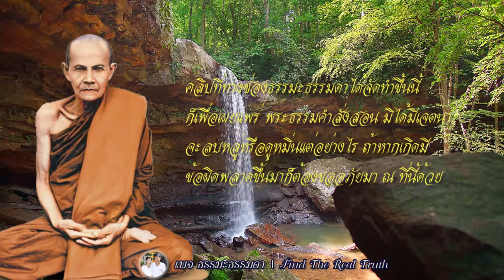วิธีการฝึกสมาธิ ของ หลวงปู่มั่น ภูริทัตโต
คัดลอกมาจาก
หนังสือ วิธีทําสมาธิแบบหลวงปู่มั่น ภูริทัตโต
เรียบเรียงโดย หลวงตามหาบัว ญาณสัมปันโน

ติดตามเรื่องราวของ ธรรมะ ธรรมดา ได้จาก playlist ตามนี้ได้เลย
ธรรมะมหัศจรรย์ ตามรอยธรรมสมเด็จโต
ตำนาน เรื่องเล่า เกร็ดความรู้ เรื่องลี้ลับ
รวมพระนิพนธ์ “สมเด็จพระสังฆราช (เจริญ สุวฑฺฒโน)”